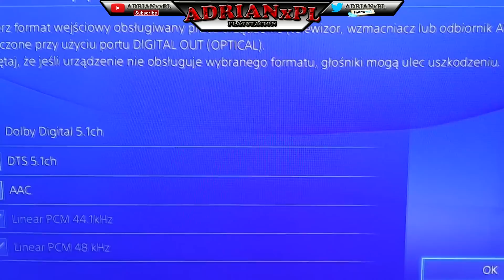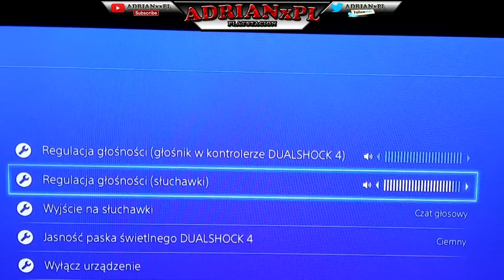TRITTON AX PRO 5.1 USTAWIENIA Ps4 Ps3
Ustawienia słuchawek Tritton Ax Pro Plus.
Ustawienia głośności ( TD , TD CTR ). W przypadku gdy skorzystacie z ustawień z filmu i dźwięk będzie za cicho , wystarczy na pilocie od słuchawek  dodać parę tonów do góry (głośność SUB zostawić na  tych samych ustawieniach z poradnika).W nie których grach w ustawieniach audio są opcje do regulacji głośności i czy dźwięk jest z słuchawek czy z TV.